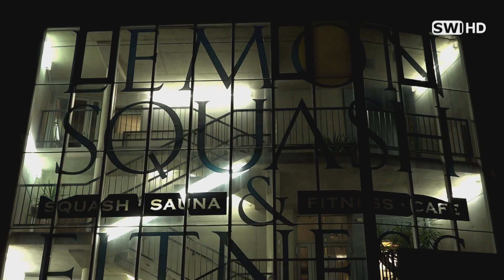Vinyasa Flow Yoga in Schwechat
Wer auf der Suche nach innerer Einkehr, Erdung und Selbstfürsorge ist, findet in Rannersdorf bei Michaela Illetschko's Vinyasa Flow Yoga genau das Richtige. Egal ob jung oder alt, hier gibt es für Jeden passende Angebote. SW1 hat einige Impressionen einer solchen Yogastunde für Sie festgehalten.